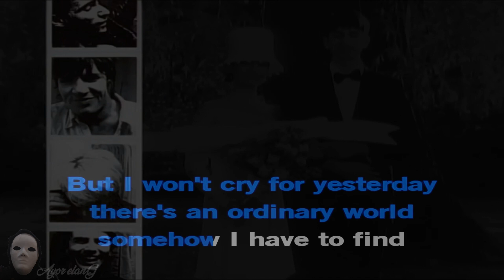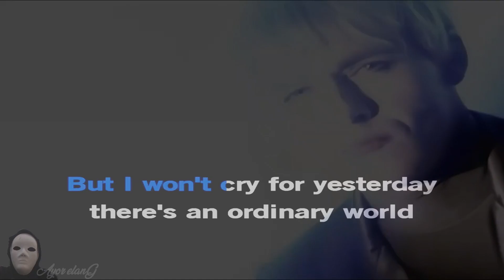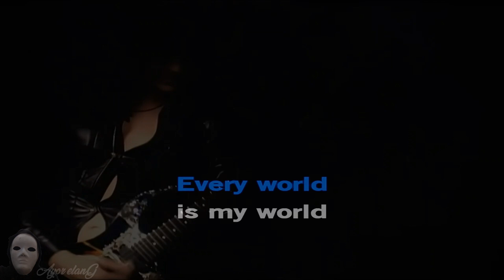Duran Duran - Ordinary World (Lyric Music Video)